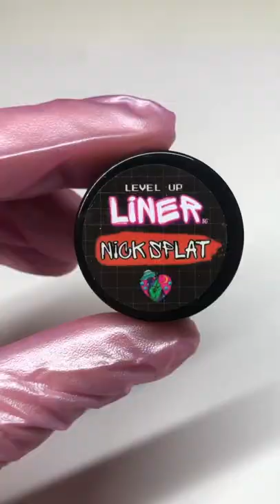💕Double tap if you like it!